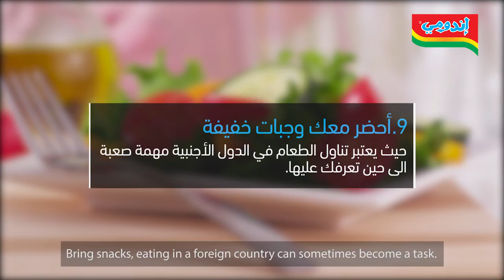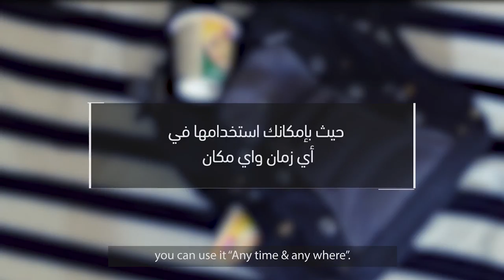Animation Portfolio | Indomie with Travel Bag Tips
My Task: Art Director & Production Manger